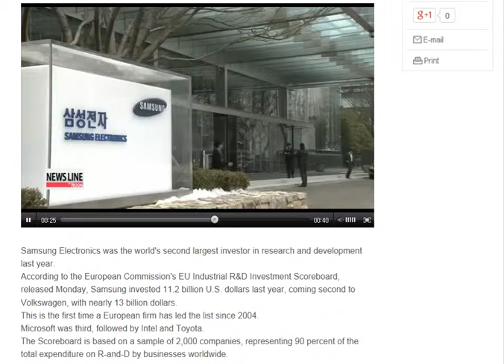Samsung ranked world's second largest R&D investor report